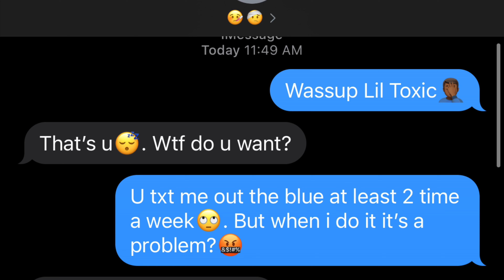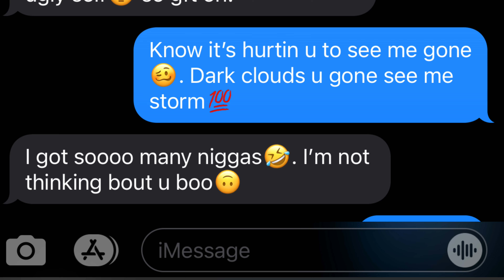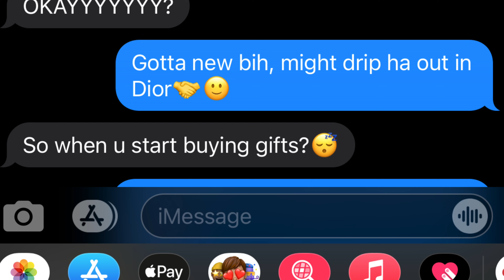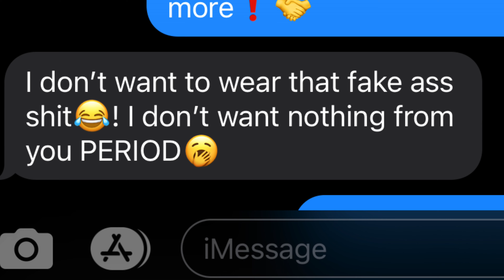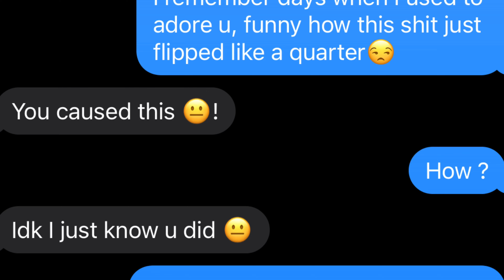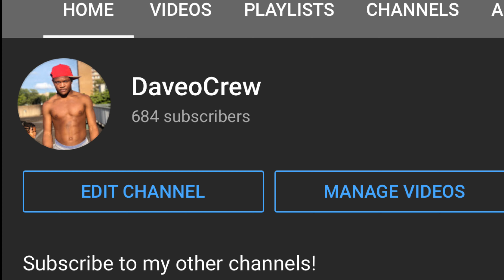LYRICPRANK ON CRAZY EX GF🤬😳/Lil Tjay -Calling My Phone(feat. 6LACK) [Official Video]😱/PlotTwist❗️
Lil Tjay - Calling My Phone (feat. 6LACK) [Official Video]
Lyric Prank on Crazy Ex GirlFriend!!
She Goes Crazy, PLot Twist!
Follow All Of My Social Medias Below!!
Add me on Snapchat! Username: datsdaveo

Get this to 200 Likes in less than a day!